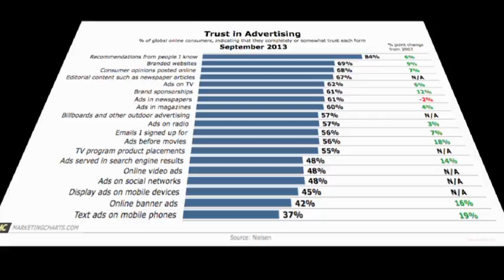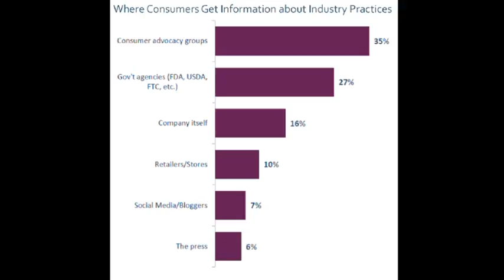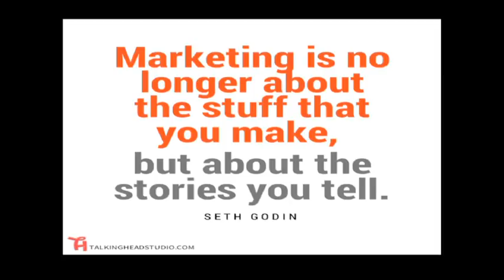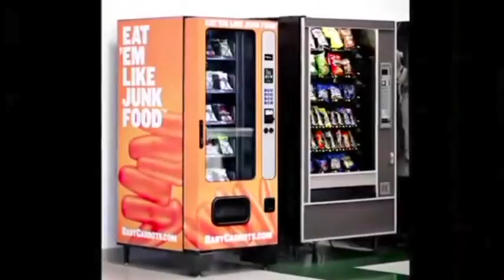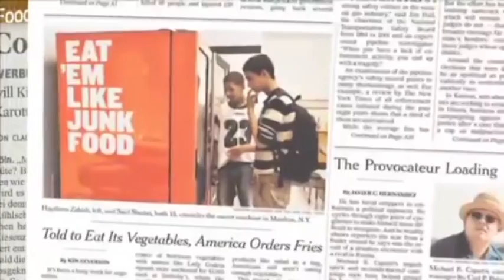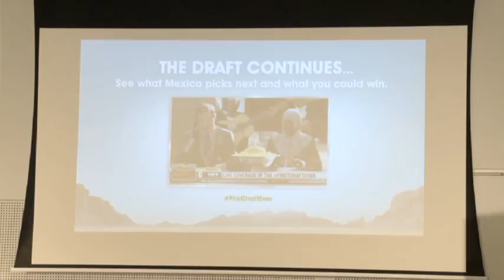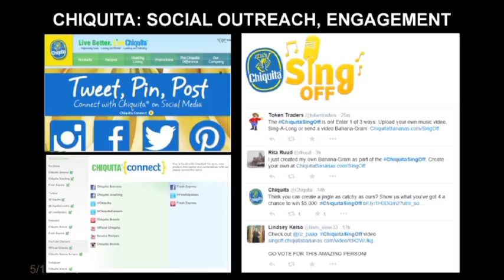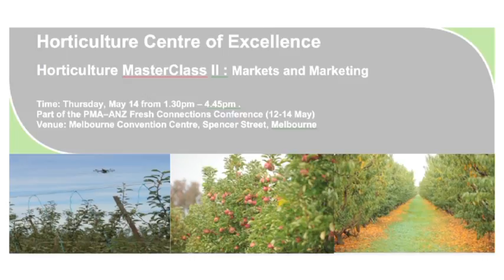Cathy Burns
Cathy Burns, President of PMA, discusses ‘Changing the way we market to consumers’ at Masterclass 2 – ‘Markets and Marketing’ held at the PMA conference, Melbourne May 2015.